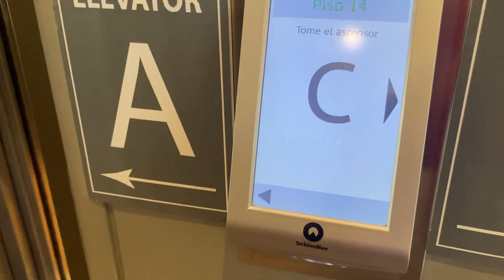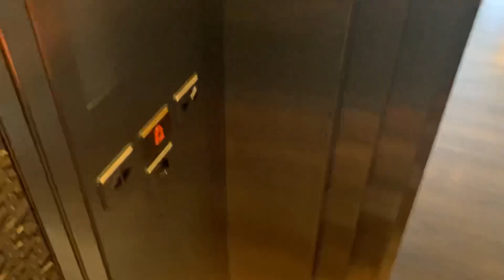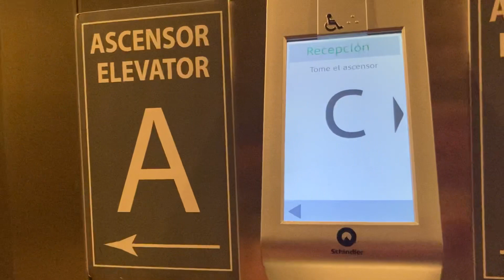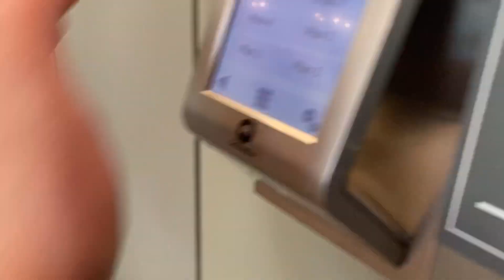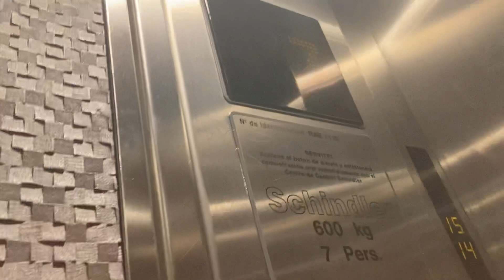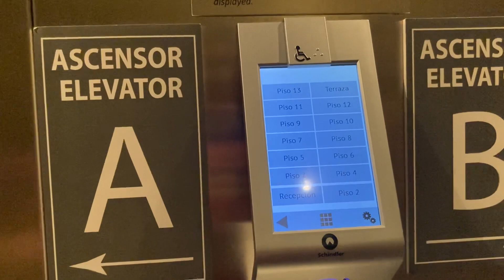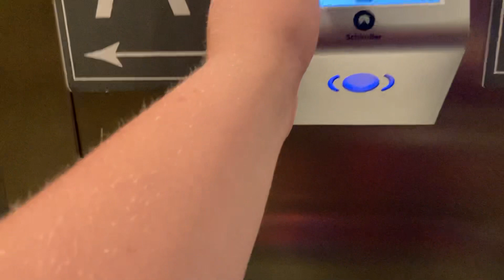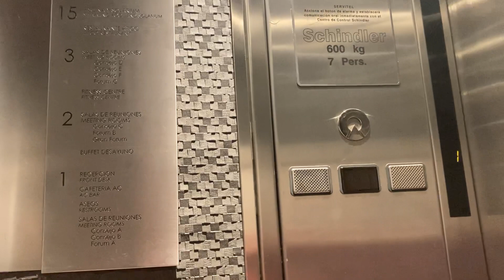Slow Schindler Miconic 10?- AC Hotels Malaga, Malaga, SP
This elevator is slow for 15 floors, crappy, but nice.